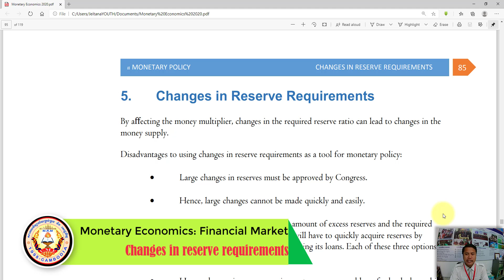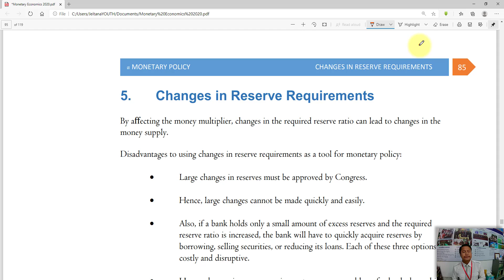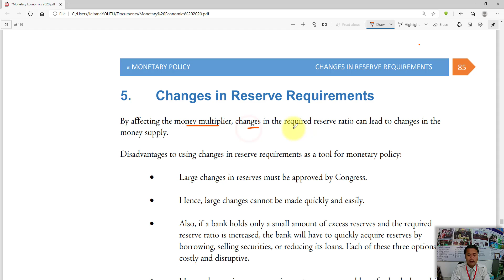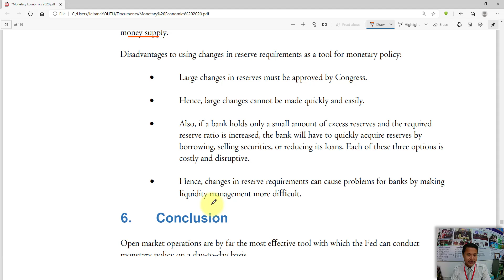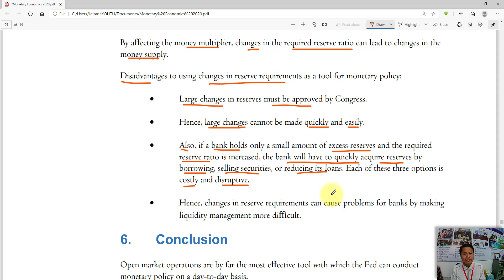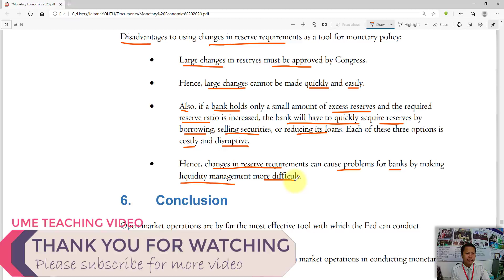ME: Monetary Policy: Part 7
វិដេអូនេះរួមបញ្ចូលនូវ៖

Changes in reserve requirements

សូមរីករាយទស្សនា!!!៚